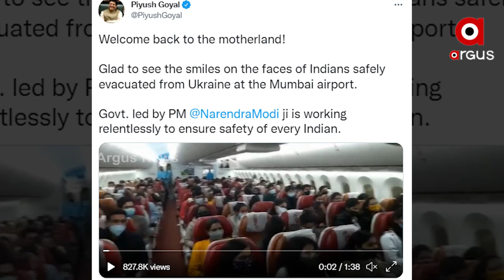Union Ministers Piyush Goyal and Jyotiraditya Scindia Welcome Evacuated Indians from Ukraine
The Indians returned from the brink of death amidst Russia-Ukraine War Crisis. Union ministers Jyotiraditya Scindia and Piyush Goyal gave a warm welcome at the airport. Indian students thanked  the Central Government.